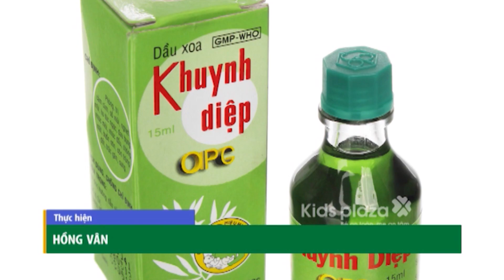(VTC14)_ Những cách thức đơn giản để không bị muỗi đốt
(VTC14) - Mặc dù rất khó để tránh bị muỗi đốt, nhưng vẫn có những cách đơn giản để ngăn ngừa các vết cắn có thể gây chết người này. Rất hữu ích, mọi người cùng tìm hiểu nhé.